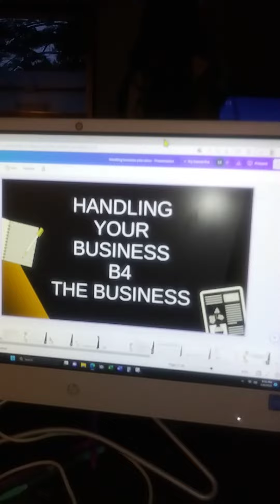Flippa Sky J dance battle at tha house